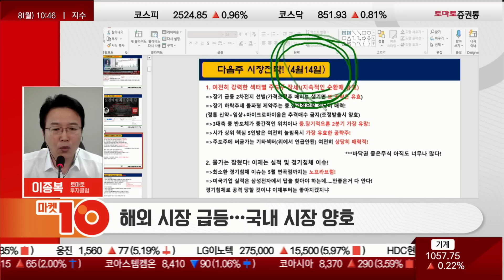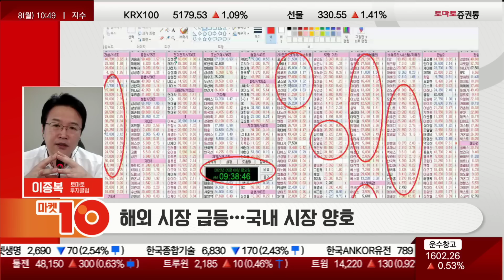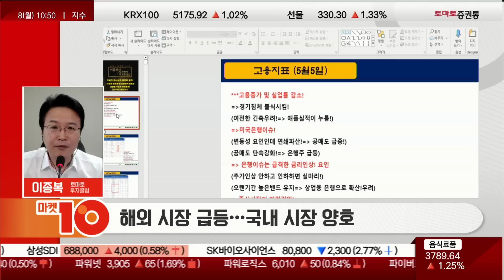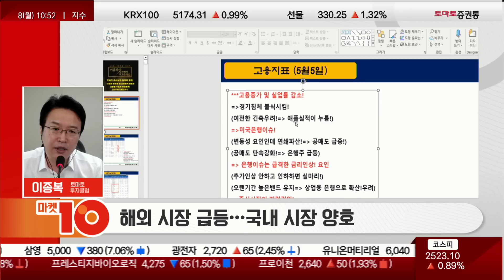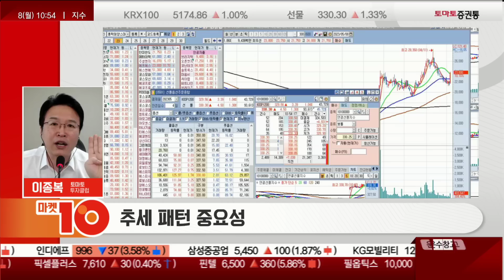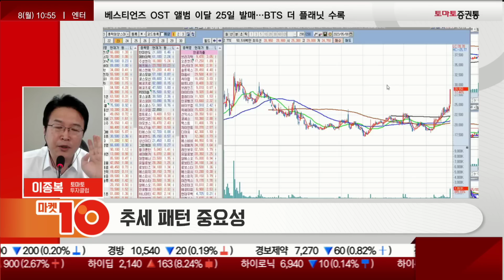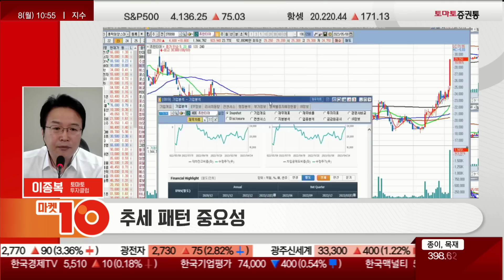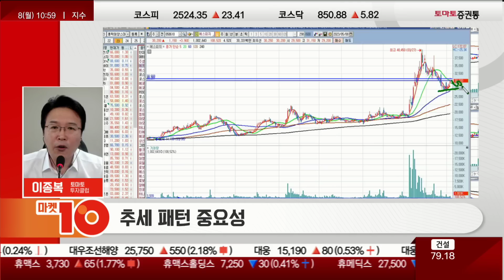포스코 그룹 상승 패턴 & 반도체 저점 매수 구간?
이종복의 실전매매 최고수의 길(10:44 ~ 10:55)
진행: 권미란
출연: 이종복(토마토투자클럽)
▶ 오전장 특징
- 해외 시장 급등…국내 시장 양호
- 반도체·인공지능 등 강세

- 선물지수 331P 저항, 329P 지지 체크
- 추세 패턴 중요성②
■Q. 오전장 흐름 및 특징은?  :
· 해외 시장 급등, 국내장 양호
- 4월 28일, 물가는 확인이지만 FOMC는 기회
- 4월 14일, 5월 변곡점까지 문제 없음 언급, 오늘 장 바로 확인 가능한 모습
- 코스닥 시총 상위 배터리 종목들이 죽는다고 시장이 무너지지 않는다 언급

- CPI는 높게 나올 것 예상, 지난달에 너무 낮게 나온게 문제가 된다는걸 잘 파악해야 함, 하지만 그렇게 위험하진 않을것이지만 변동성 요인의 이벤트, 고점에 있는 주식들을 매수 지양
- 에프에스티, 금일 10%대 급등, 고점에서 흘러내리다가 한방에 솟아오르는 모습
- 고점에 있는 주식들을 매수하지 않거나 종목들을 추격 매수만 안 하면 위험할게 없는 장, 다만 강력한 매수세 없기에 3~4월초순까지 급등세의 시세는 아직 안 나오는 눈치보기 장세, 5월 15일 기준 다시 한 번 급등주들 생겨날 것 예상
- 5월 5일, 고용 증가 및 실업률 감소가 경기침체 불식 시킨 것
- 주식의 가장 첫번째는 이벤트보다 실적 모멘텀으로 움직일 때가 가장 강력
- 물가 쪽도 CPI 높게 나올 것이 선반영 되는 모습
- CPI 앞두고 고용 긍정적으로 나온 것이 긴축 우려를 부각시킨 게 아닌 애플의 실적으로 인해서 경기 침체 불식 시키면서 주식 시장이 강세를 주고 있음

· 선물 지수 331P 저항, 239P 지지 체크
- 옵션의 가격 구조가 강력한 종목 장세를 가르키고 있음

- 지금 급등으로 가고있는 종목들을 아직은 추격 매수 하면 안됨, 시장의 각은 상승각이지만 종목의 각은 조정각...지지권에 있는 주식을 강하게 매수하고 튀면 팔아야 함
- 퓨런티어, 금일 17%대 급등, 주가가 큰 하락을 하고 박스권을 다지면서 거래량 급증시키면서 주가 폭등, 엔켐과 비슷한 차트
- 하이비젼시스템, 금일 3%대 강세, 저항권이지만 이격이 떠있지 않음
- 엔켐, 60일선을 올라가고 있는데 20일선은 밑으로 밀려 내려오고 최근 반등이 나왔기 때문에 지금 매수하지말고 처지고 돌 때 관심
- 코스모화학, 60일선 언저리...저점 매수 타이밍 분할로 노리자, 9만원에서 5만원까지 밀렸다
- 현 시점에선 반도체가 수익 내기 용이하다, 대신 CPI 변동성 나오면 흔들릴 수 있음
- 마음AI, 금일 4%대 강세, 지금 매수하면 장 중 추격 매수가 되는 것, 탄력이 떨어질 때 노리자
- 에스피지, 20일선 넘어가고 저항 돌파하고 있음, 지금 따라가면 안되고 지지권에 내려와있는 인공지능/로봇을 지금 당장 매수
- 반도체/인공지능/로봇/제약 등 얼마든지 매수할 주식 널렸고 배터리도 지금부터 조정 받으면 분할 매수 관심 가능